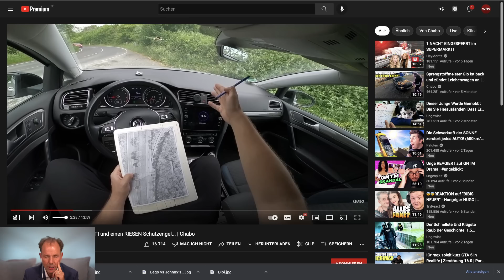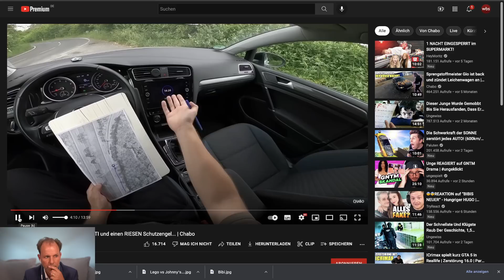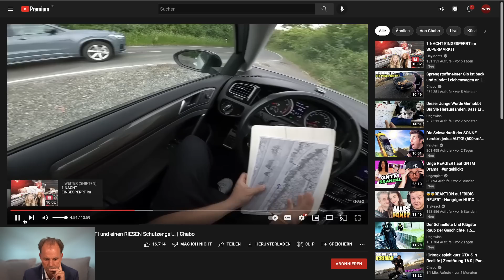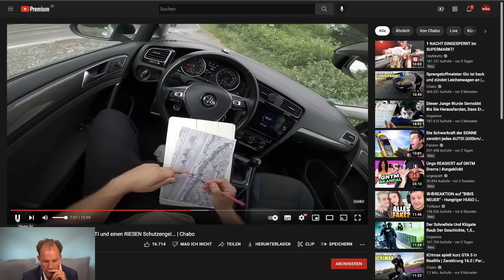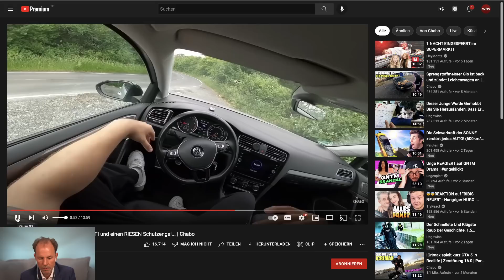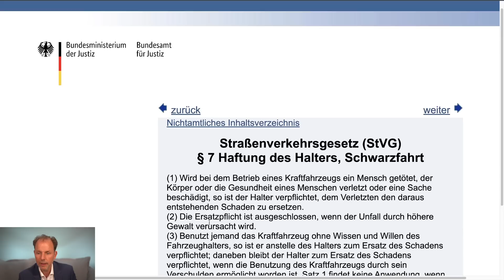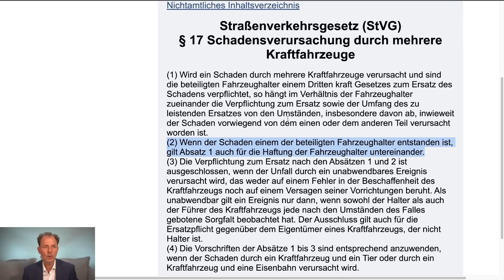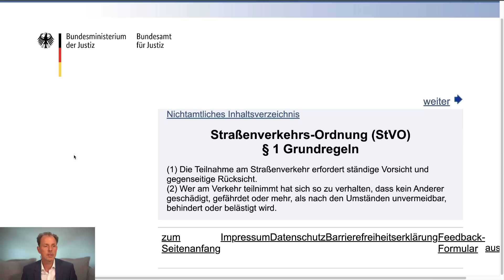CHABO: Schwerer Unfall mit GTI: Anwalt Solmecke REAGIERT | Anwalt Christian Solmecke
Bist auch du vom Facebook-Datenleck betroffen?

Mitten auf der Autobahn bleibt das Auto von YouTuber Chabo stehen. Kein Standstreifen in Sicht, fragt er sich was er tun soll. Bleibt er sitzen? Rennt er weg? Die Autos rasen an ihm vorbei. Er rennt. Doch das Schlimmste ließ sich nicht verhindern- ein anderes Auto fährt mit hoher Geschwindigkeit in
sein Auto rein. Totalschaden. Chabo fragt nun: wer ist schuld?! Hier ist meine Antwort.

Hotline: 0221 / 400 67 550